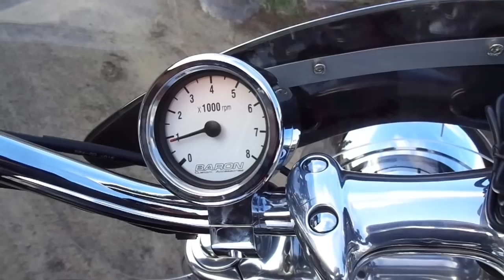Yamaha RoadStar 1700 2007 by Ziben Poland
Its my Yamaha RoadStar 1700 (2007). Rebulding of project by "Ziben" Poland